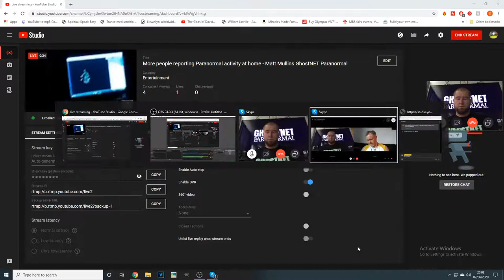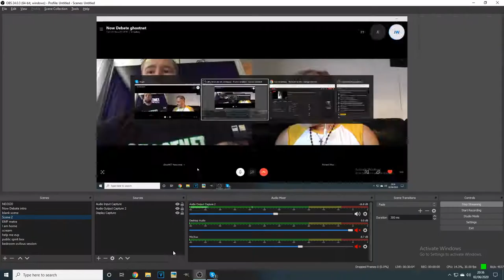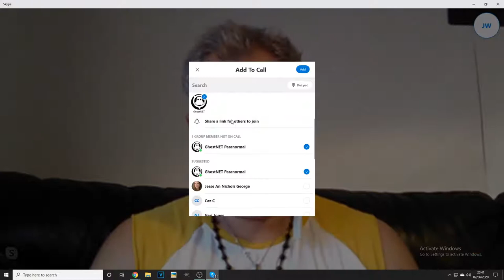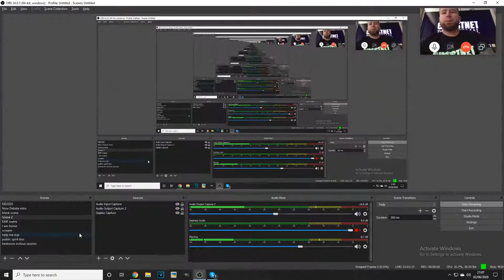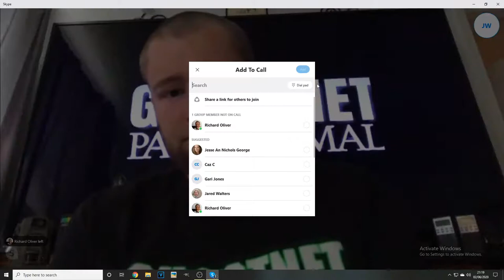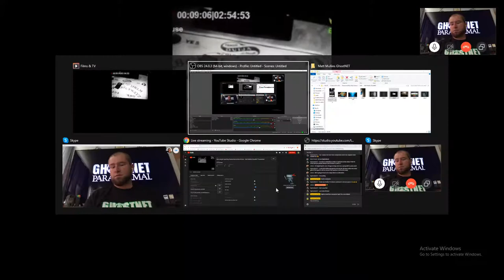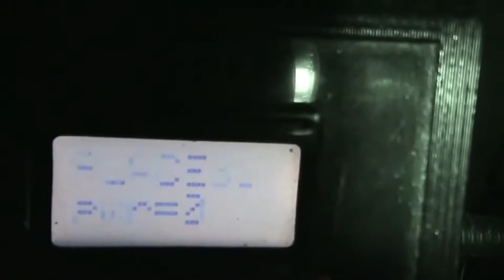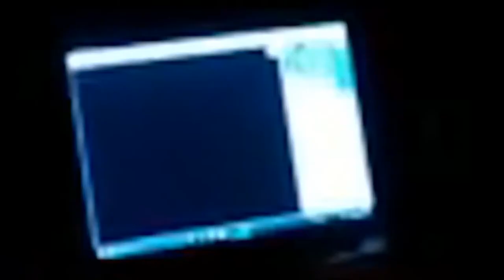More people reporting Paranormal activity at home - Matt Mullins GhostNET Paranormal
In this episode of the Now Debate Richard Oliver, and Jared Walters talk to GhostNET Paranormal lead investigator Matt Mullins.

Matt a veteran Paranormal investigator from Illinois has seen his team take a giant leap forward after being recognised as one of the top paranormal groups in the state. Like ourselves, Matt is interested in exploring the Paranormal to help others who may have activity within their home.

Matt explains how he and his team are more recently being confronted with cases of negative energies and demonic activity, cases of being attacked or scrammed, and documenting communication from restless spirits.

Matt will showcase some of his evidence here tonight and also give insights into just what is happening, how he and his team protect themselves, and the changing situations now facing Paranormal teams in America.

Join us at 8pm tonight for the Now Debate

MORE ON GHOSTNET PARANORMAL